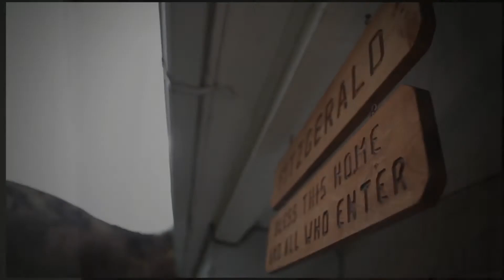Jesse & Meagan | Wedding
Pomeroy, WA

Video Produced by:
Mark VanDonge Photography